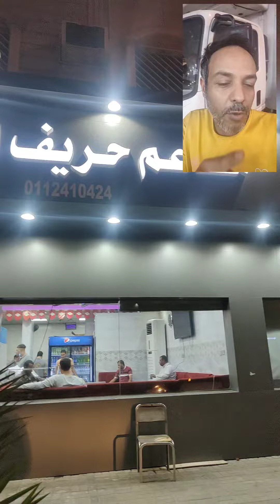ليس اعلان مطاعم حريف المشاوي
ليس اعلان